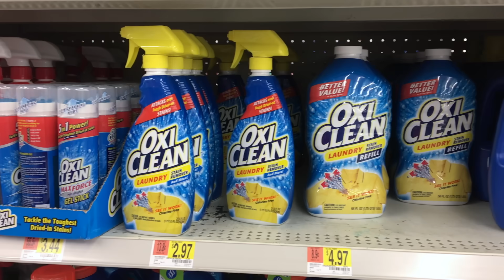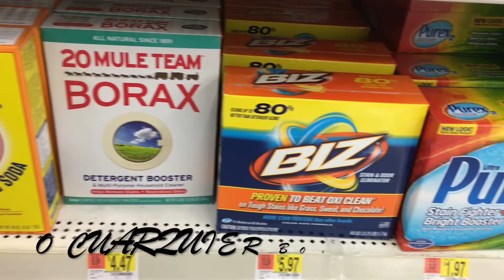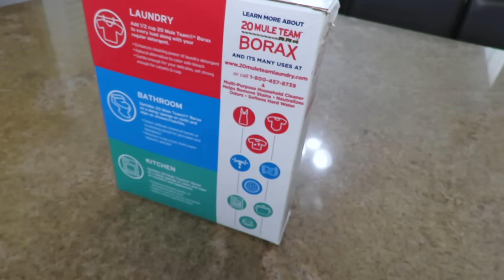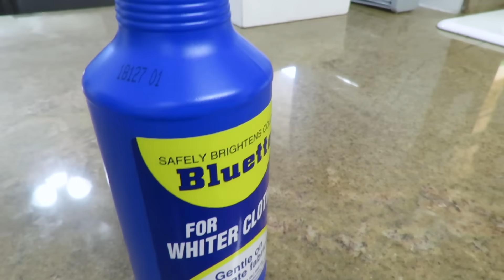COMO BLANQUEAR LA ROPA AMARILLENTA PARA QUE QUEDE RELUCIENTE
Hoy les  comparto alguna reglas de cómo mantener la ropa mas blanca, reluciente y limpia, usando estos productos que te ayudaran a poner tu ropa amarillenta mas blanca, espero que estos tips sean de ayuda en tu hogar.

Borax: Walmart query=borax&cat_id=0

Bluette Walmart:

Rit white wash: Walmart

Aquí te dejo algunos de mis otros videos que te pueden interesar:

COMO HACER QUE TU BAÑO ESTE ORDENADO Y LIMPIO SIEMPRE | HAZ QUE TU BAÑO PERMANEZCA LIMPIO